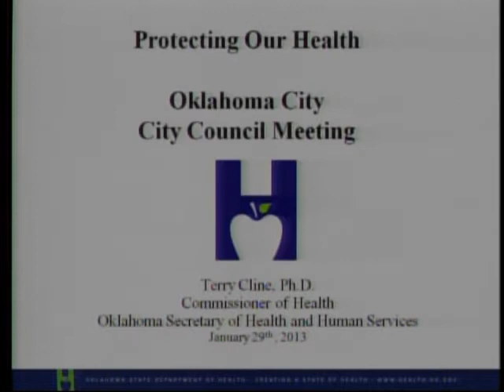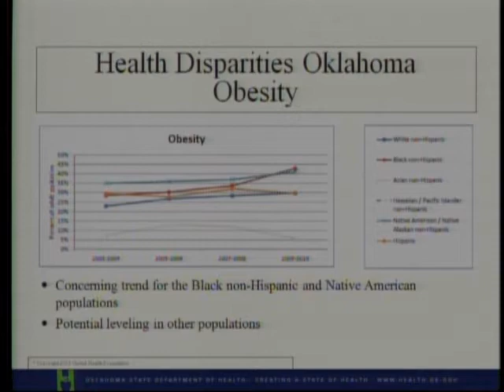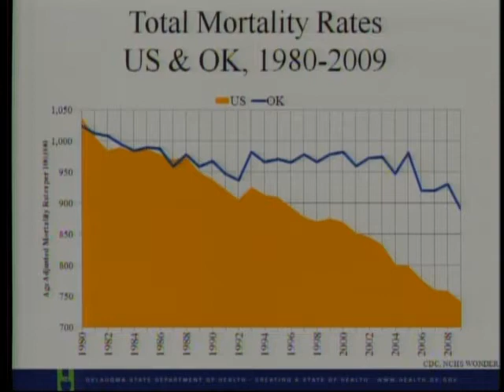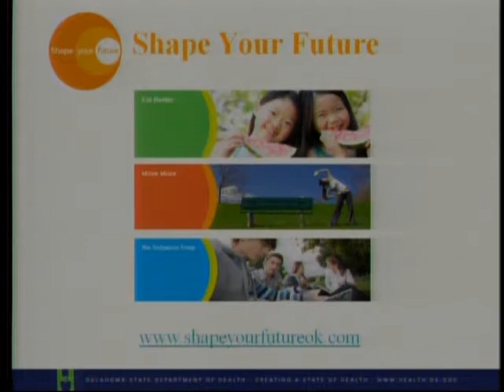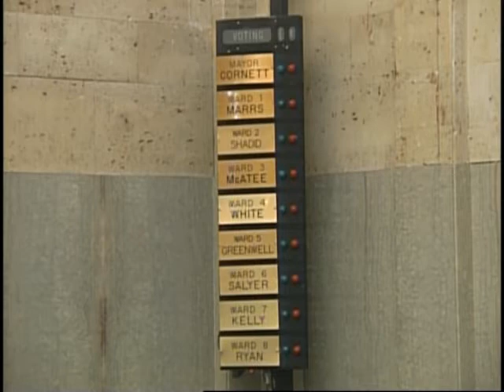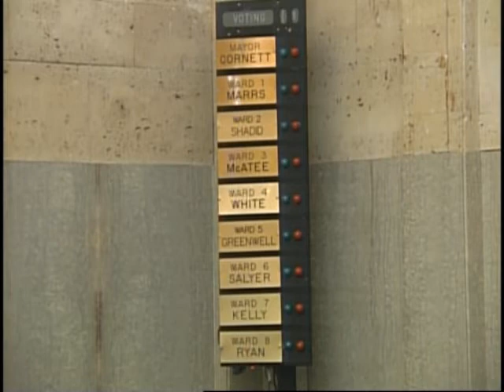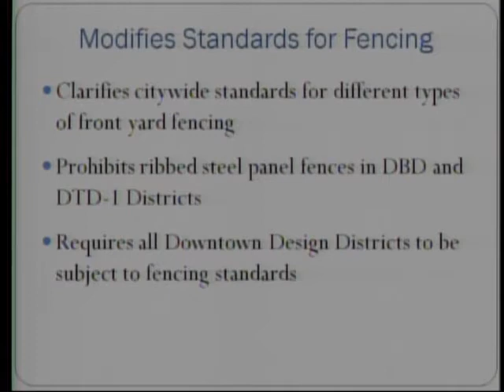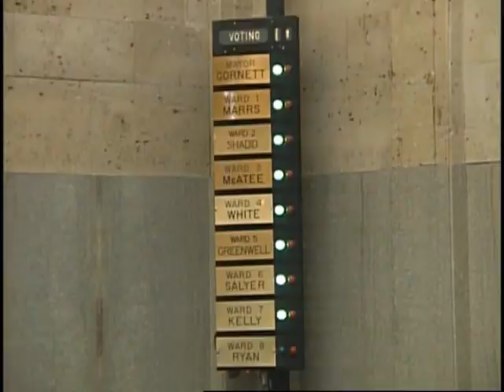Oklahoma City City Council Meeting - January 29, 2013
Weekly meeting of the OKC City Council with a state of health in Oklahoma presentation by  Dr. Terry Cline, Oklahoma Commissioner of Health & Secretary of Health and Human Services.